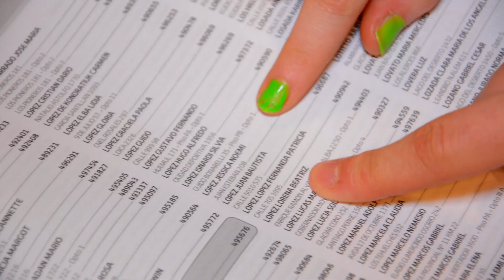Victoria Me & My Girls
Video Clip de 15 años.